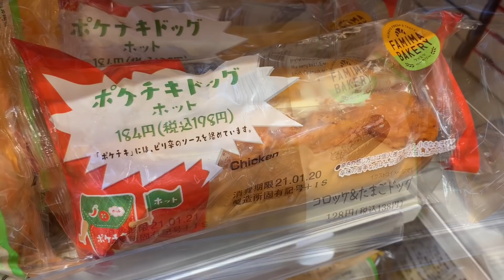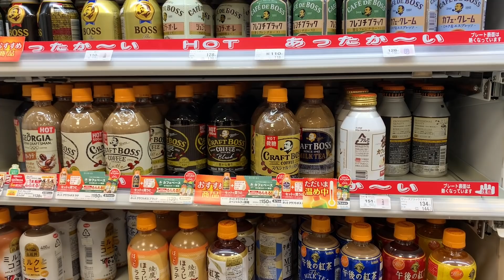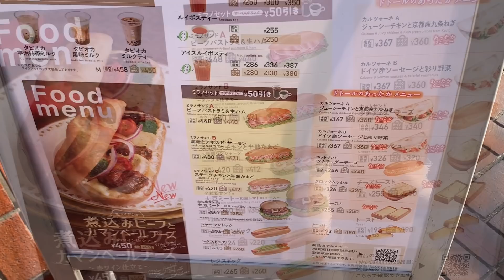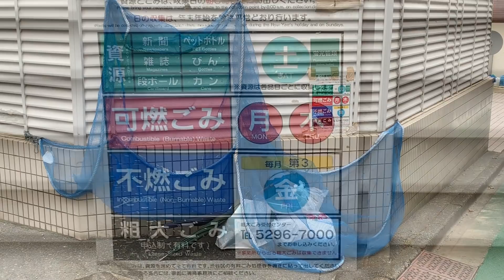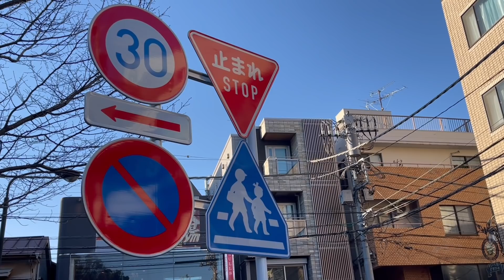Утро в Токио. От японской уличной моды к быту. Прохожие, минимаркет, онигири, кафе, выброс мусора.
Образ жизни в Токио. Что я вижу утром. Что покупают в токийском минимаркете утром. Онигири на завтрак. Кафе и  утренние улицы Токио. Как выбрасывают мусор в Японии. Сортировка мусора в Японии.